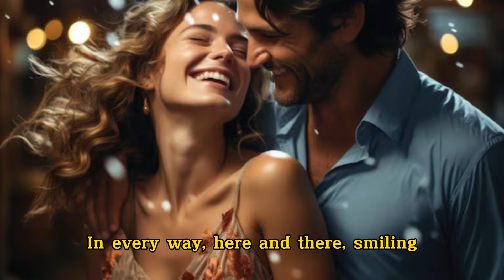Alfredo Assumpção - Your Birthday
Your Birthday was launched as a single at my anniversary day. Let’s celebrate. We deserve to enjoy our life in every day, but in special at our birthday. This song was written to drive all of us to these amusing moments. Happy anniversary. Kisses and hugs, Alfredo Assumpção